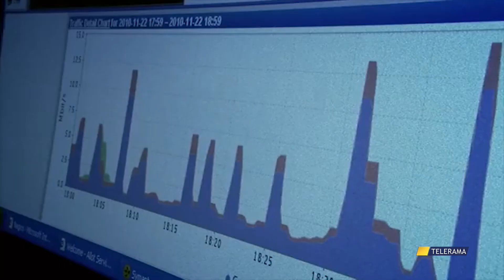Grottaglie - Monteiasi, Leonardo: diversificazione obbligata di Walter Baldacconi